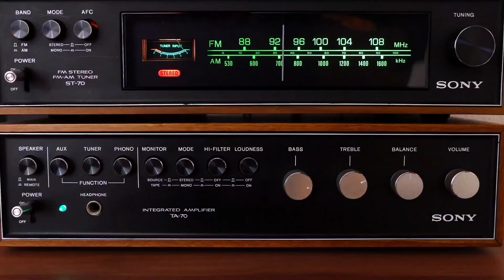தென்கச்சி கோ சுவாமிநாதன் கதைகள் கணவன் மனைவி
தென்கச்சி கோ. சுவாமிநாதன் (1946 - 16 செப்டம்பர் 2009) புகழ்பெற்ற பேச்சாளரும், எழுத்தாளரும் ஆவார். 'இன்று ஒரு தகவல்' நிகழ்ச்சி மூலம் வானொலி நேயர்களிடையே பிரபலமாக விளங்கினார். அகில இந்திய வானொலியில் உதவி இயக்குநராக பணியாற்றி ஓய்வு பெற்றவர். தொலைக்காட்சியில் 'இந்த நாள் இனிய நாள்' என்ற நிகழ்ச்சியை நடத்தி வந்தார். பல சிறுகதைகளையும் எழுதியிருந்தார்.